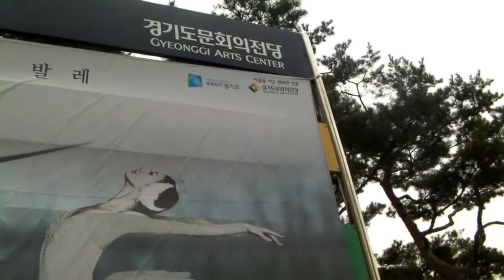March 30 2013 (2)